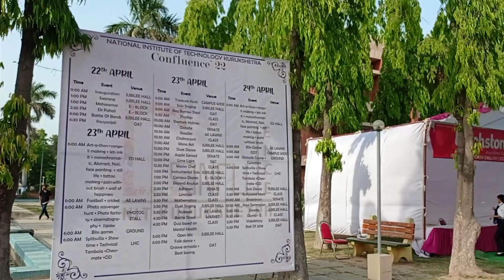Vlog Confluence 2K22 || NIT KKR || part - 1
confluence2022 || NIT || kurukshetra || nukad natak || chess || cultural programme || fest 2022